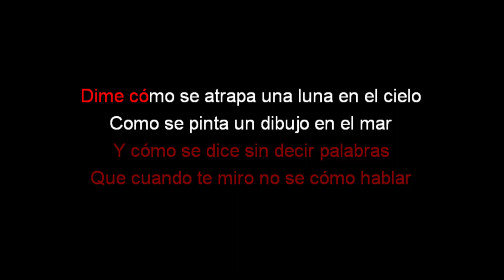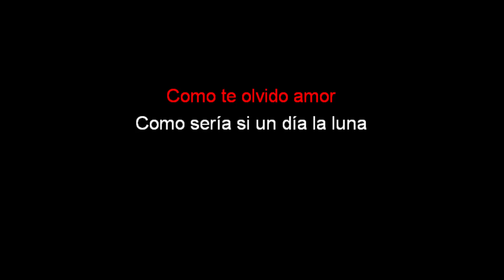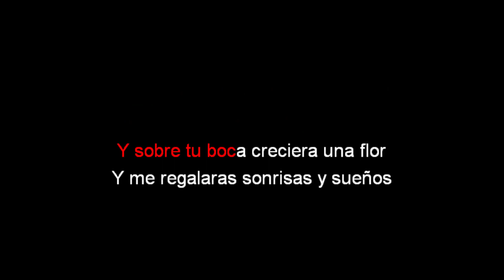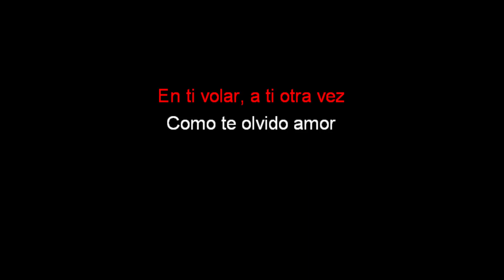Eclipse de Luna - Karaoke - Maite Perroni